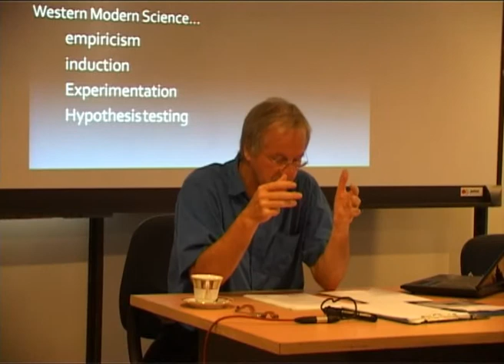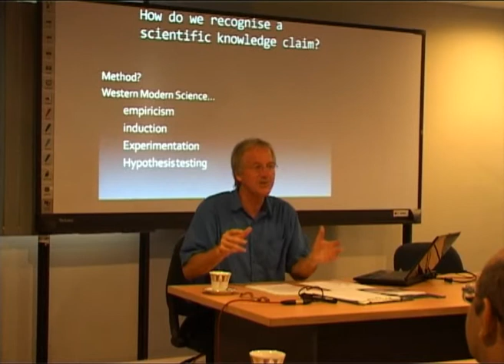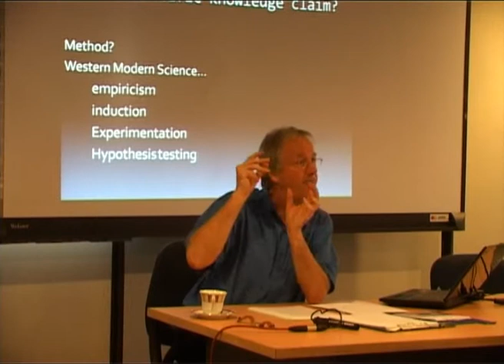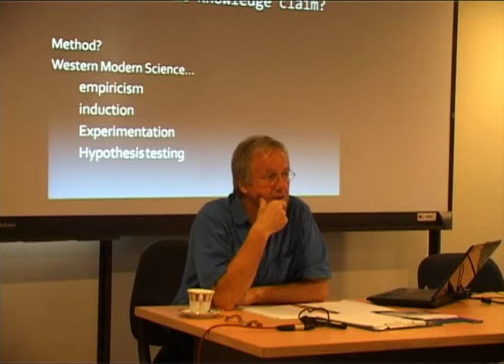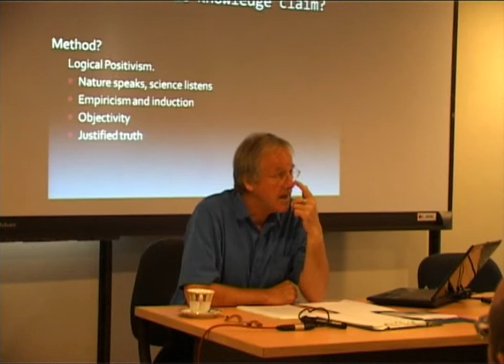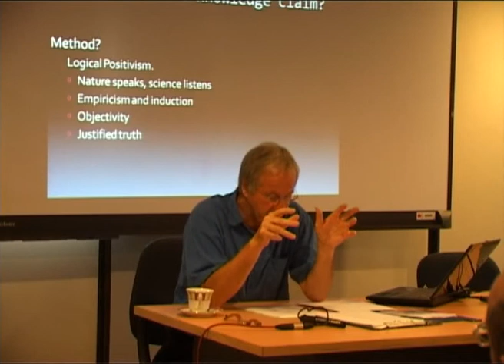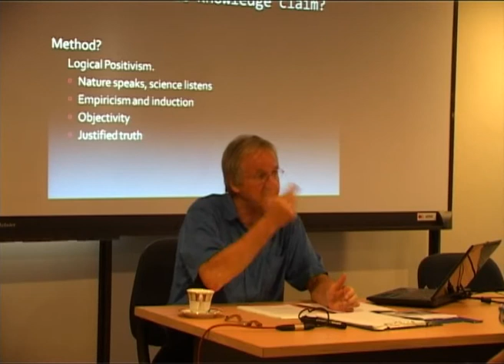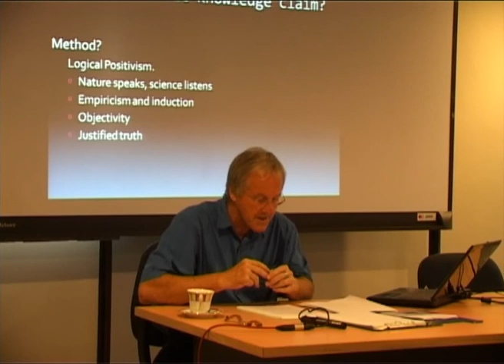Philosophy of Science Guest Lecture Series at UCSC Day01_Clip05